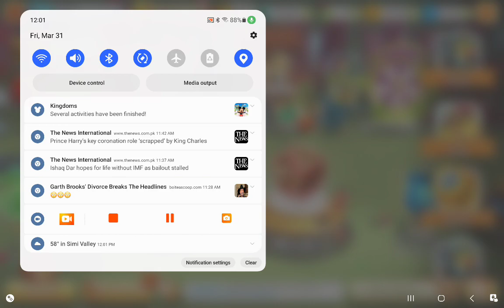looney tunes world of mayhem new tweet-o-tron event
looney tunes world of mayhem is a free to play game with in app purchases and new characters being added weekly